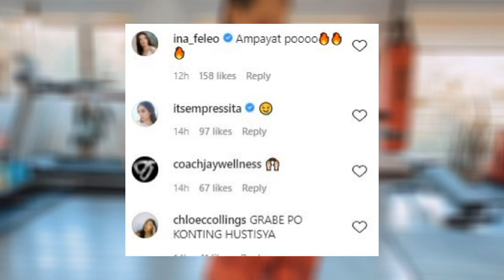NAKAKA SHOCK na SOBRANG PAGPAYAT ni Bea Alonzo INULAN NG KOMENTO!!